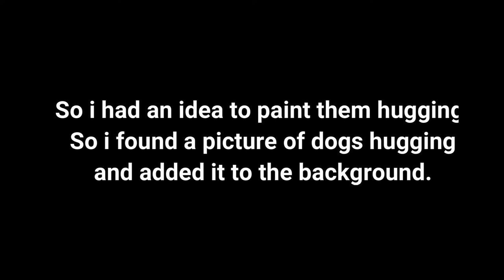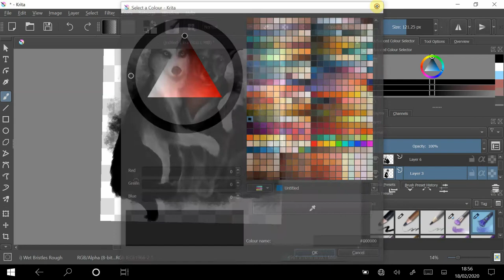Sketch of two Doggies for a client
Coming from the heart

Personal Instagram: @viktoryfactory